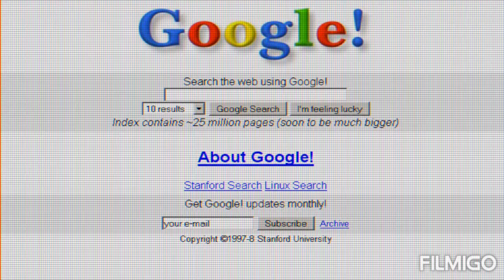😤 Encore un Glitcher ou tcheateur sur Fortnite 😤